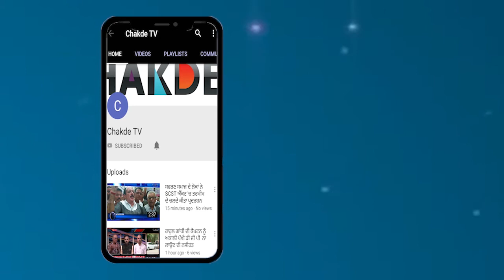ਬਰਨਾਲਾ ਵਿੱਚ ਘਟੀ ਭਿਆਨਕ ਘਟਨਾ ਨਬਾਲਿਗ ਕੁੜੀ ਦੀ ਹੋਈ ਮੌਤ, ਇਕ ਗੰਭੀਰ ਰੂਪ ਵਿੱਚ ਜਖ਼ਮੀ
ਬਰਨਾਲਾ ਵਿੱਚ ਘਟੀ ਭਿਆਨਕ ਘਟਨਾ
ਨਬਾਲਿਗ ਕੁੜੀ ਦੀ ਹੋਈ ਮੌਤ, ਇਕ ਗੰਭੀਰ ਰੂਪ ਵਿੱਚ ਜਖ਼ਮੀ
ਅਣਪਛਾਤੇ ਵਾਹਨ ਨੇ ਮਾਰੀ ਗੱਡੀ ਨੂੰ ਟੱਕਰ
ਬਰਨਾਲਾ ਫਰੀਦਕੋਟ ਰਸਤੇ ਤੇ ਡਰੇਨ ਦੇ ਪੁੱਲ ਉੱਤੇ ਇੱਕ ਮਾਰੁਤੀ ਕਾਰ ਦਾ ਐਕਸੀਡੇਂਟ ਹੋ ਗਿਆ ਹੈ ਜਿਸ ਵਿੱਚ ਇੱਕ ਨਬਾਲਿਗ ਕੁੜੀ ਦੀ ਮੌਕੇ ਉੱਤੇ ਮੌਤ ਹੋ ਗਈ ਹੈ ਜਦੋਂ ਕਿ ਕਾਰ ਸਵਾਰ ਪਤੀ ਪਤਨੀ ਵਿੱਚੋਂ ਪਤੀ ਅਮਨਦੀਪ ਸਿੰਘ ਜੋਕਿ ਪੰਜਾਬ ਪੁਲਿਸ ਅਧਿਕਾਰੀ  ਹੈ ਉਹ ਗੰਭੀਰ ਰੂਪ ਵਿੱਚ ਜਖਮੀ ਹੋ ਗਿਆ ਹੈ ਇਸ ਮਾਮਲੇ ਵਿੱਚ ਜਿਆਦਾ ਜਾਣਕਾਰੀ ਦਿੰਦੇ ਹੋਏ ੧੦੮ ਐਂਬੂਲੈਂਸ ਦੇ ਅਧਾਕਰੀ ਅਤੇ ਡਰਾਇਵਰ ਨੇ ਦੱਸਿਆ ਕਿ ਹਾਦਸਾ ਦੇਰ ਰਾਤ ਹੋਇਆਂ ਅਤੇ ਹਾਦਸਾ ਗ੍ਰਸਤ ਕਾਰ ਸਵਾਰ ਦੇ ਸਰੀਰ ਵਿੱਚ ਪੁੱਲ ਦੀ ਰੇਲਿੰਗ ਕਰੀਬ ੨੦ ਫੁੱਟ ਗੁਜਰ ਗਈ ਸੀ.. ਜਿਸਨੂੰ ਮੌਕੇ ਤੇ ਕਟਰ ਦੀ ਸਹਾਇਤਾ ਨਾਲ  ਰੇਲਿੰਗ ਨੂੰ ਕੱਟ ਕੇ ਉਸਦੇ ਸਰੀਰ ਵਿੱਚੋਂ ਕੱਢਿਆ ਗਿਆ ਅਤੇ ਉਸਨੂੰ ਬਰਨਾਲਾ ਦੇ ਸਰਕਾਰੀ ਹਸਪਤਾਲ ਵਿੱਚ ਦਾਖਲ ਕਰਵਾਇਆ ਗਿਆ ਜਿੱਥੇ ਉਸਦੀ ਗੰਭੀਰ ਹਾਲਤ ਵੇਖਦੇ

ਇਸ ਸਬੰਧੀ ਜਾਣਕਾਰੀ ਦਿੰਦੇ ਹੋਏ ਜਾਂਚ ਅਧਿਕਾਰੀ ਚਰਣਜੀਤ ਸਿੰਘ ਨੇ ਦੱਸਿਆ ਕਿ ਕਾਰ ਚਾਲਕ ਅਮਨਦੀਪ ਸਿੰਘ ਇੱਕ ਵਿਆਹ ਸਮਾਰੋਹ ਤੋਂ ਵਾਪਸ ਬਰਨਾਲਾ ਆ ਰਿਹਾ ਸੀ ਡਰੇਨ ਦੇ ਪੁੱਲ ਦੇ ਨਜਦੀਕ ਕਿਸੇ ਅਣਪਛਾਤੇ ਵਾਹਨ ਨੇ ਉਸਨੂੰ ਪਿੱਛੇ ਤੋਂ ਟੱਕਰ ਮਾਰ ਦਿੱਤੀ ਜਿਸਦੇ ਨਾਲ ਕਾਰ ਦਾ ਸੰਤੁਲਨ ਵਿਗੜ੍ਹ ਗਿਆ ਅਤੇ ਇਹ ਹਾਦਸਾ ਹੋ ਗਿਆ ਉਨ੍ਹਾਂਨੇ ਦੱਸਿਆ ਕਿ ਅਮਨਦੀਪ ਸਿੰਘ ਦੀ ਪਤਨੀ ਦੇ ਬਿਆਨਾਂ ਦੇ ਆਧਾਰ ਉੱਤੇ ਦੇ ਅਣਪਛਾਤੇ ਵਾਹਨ ਖਿਲਾਫ ਮਾਮਲਾ ਦਰਜ ਕਰ ਜਾਂਚ ਸ਼ੁਰੂ ਕਰ ਦਿੱਤੀ ਗਈ ਹੈ